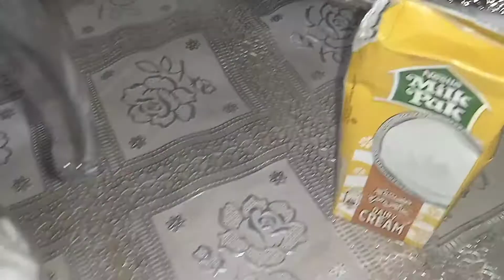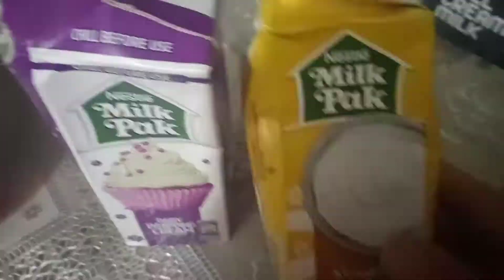Ramadan drink/syri drink/summer drinks